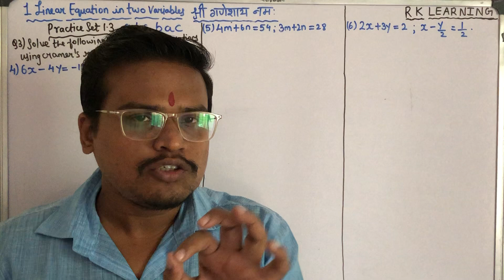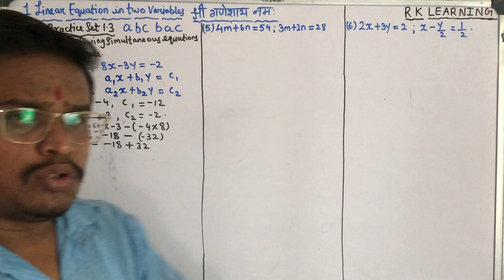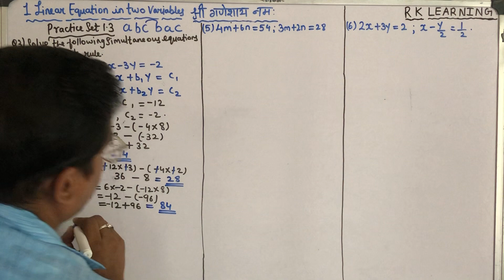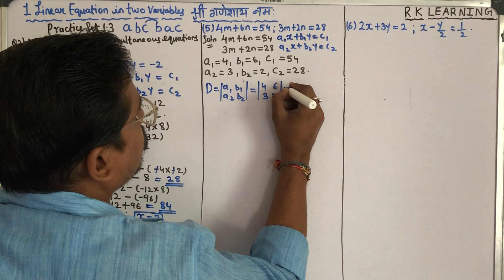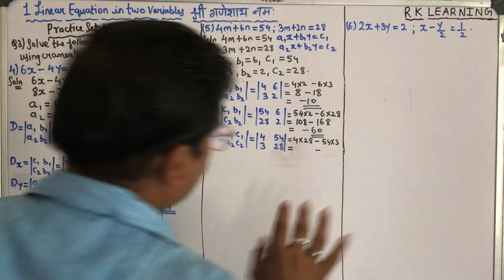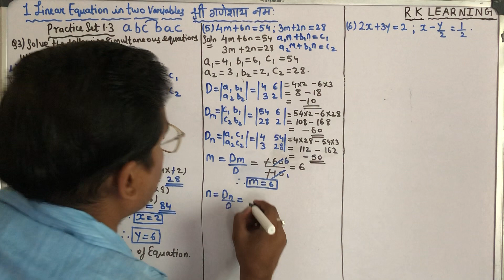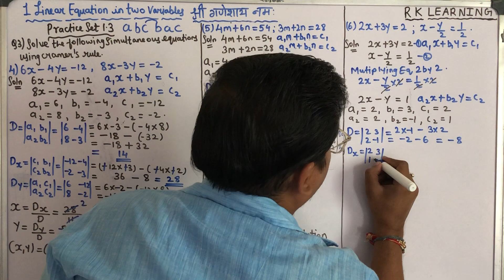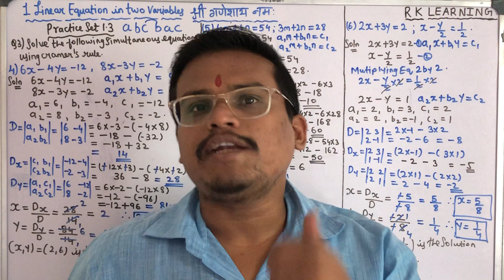Linear Equation in two variables || Practice set 1.3 Q3 sum no 4, 5 & 6 || 10th std Maths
Explained Cramer’s Rule trick
Practice set 1.3 Q3 sum no 4, 5 & 6

Jai Hind🇮🇳